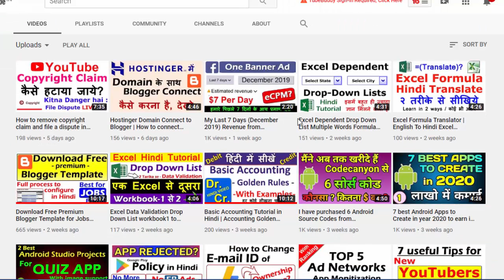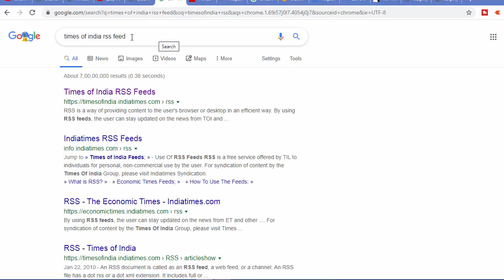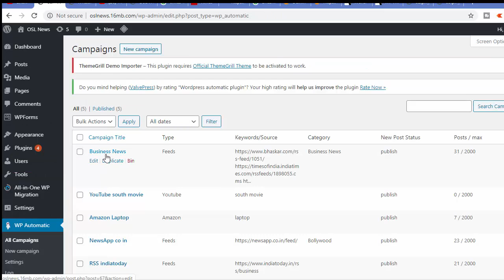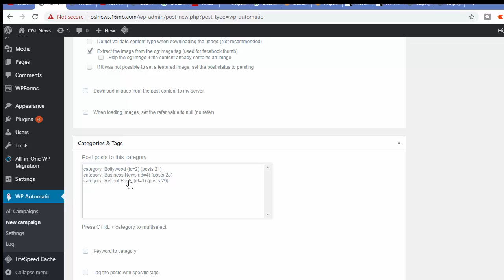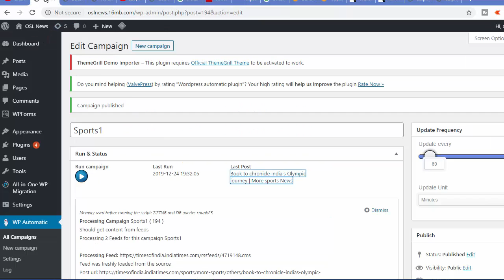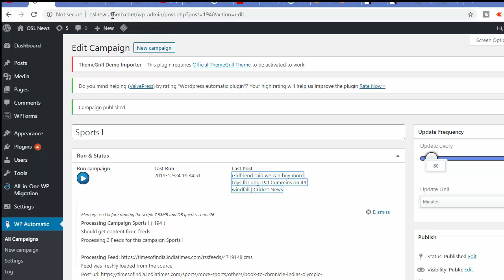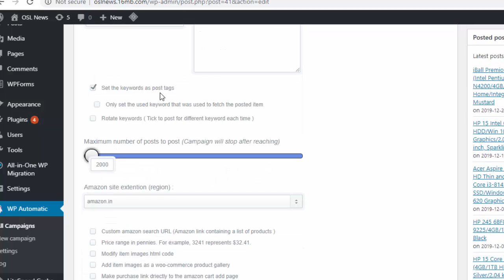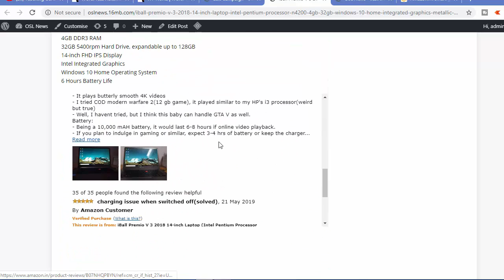Create WordPress Automatic News App and Earn in Lakh | auto news plugin | auto affiliate plugin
This plugin and my idea will help you to earn money online. fully automatic plugin | This will help you to Earn Lakhs of Money | Fully Automatic System to earn online
WordPress Automatic Plugin:
WP News Apps project:
codecanyon plugin wordpress
codecanyon plugins
codecanyon android app
codecanyon earn money